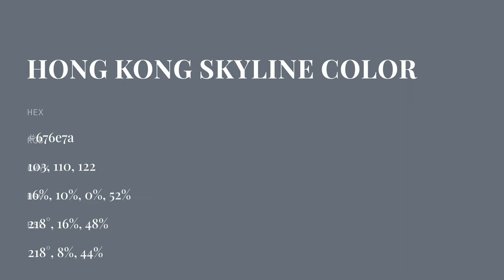Hong Kong Skyline color 676e7a hex color - Blue color - Warm color 676e7a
What color is Hong Kong Skyline ? 676e7a hex color - Blue color - Warm color 676e7a

Hex 676e7a Color Code is also known as Hong Kong Skyline color.